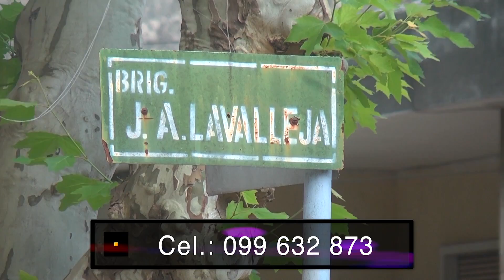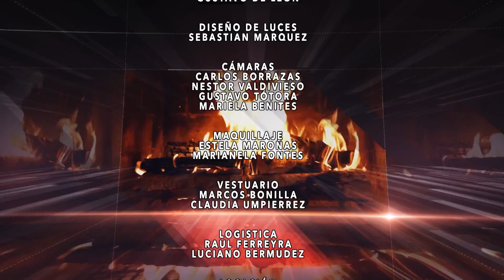Todo a la Parrilla - Bloque 5 - 9/1/22